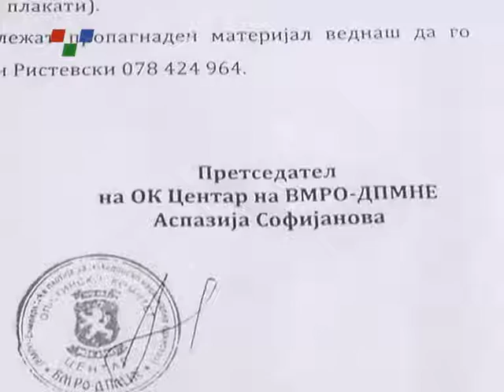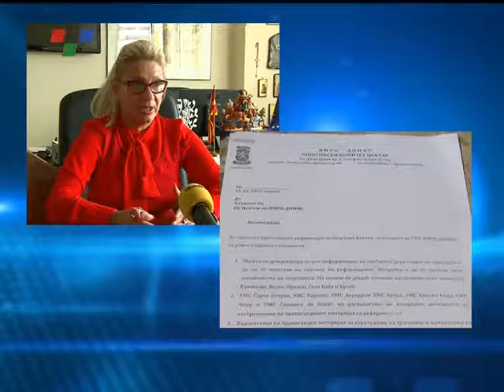vesna sdsm vmro za referendun 23 04